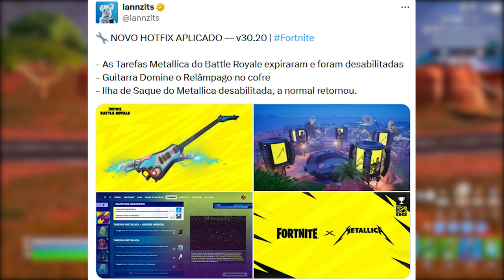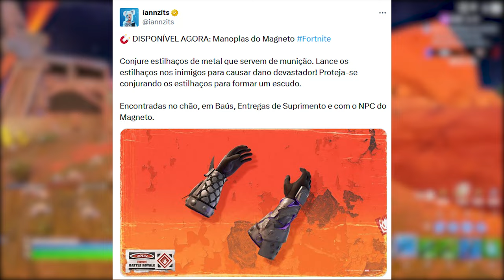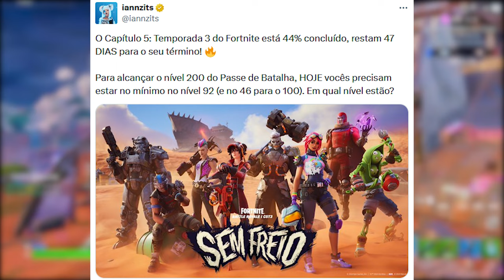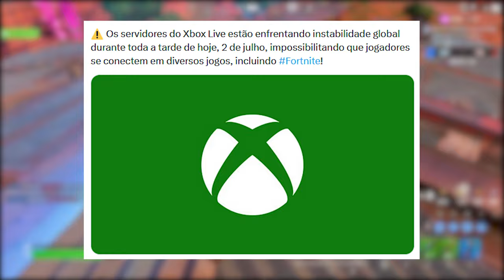FORTNITE - PIRATAS CARIBE MAPA, PASSE UPDATE e MUDANÇAS?